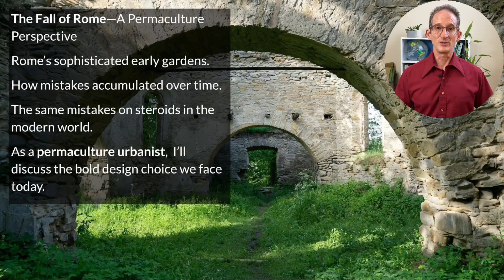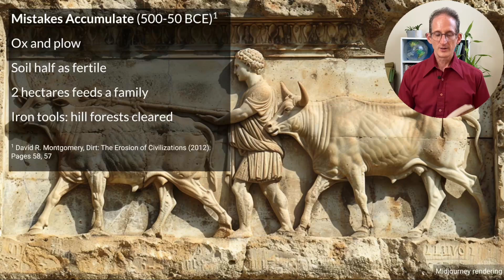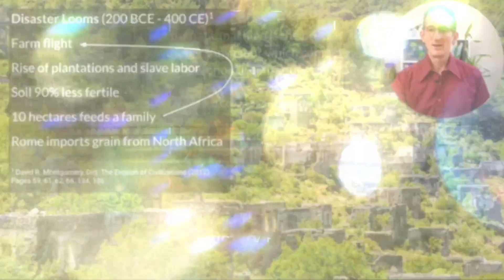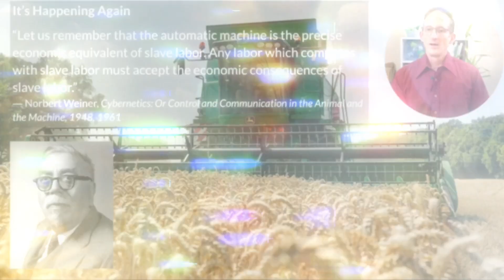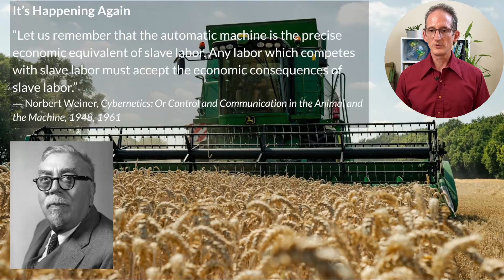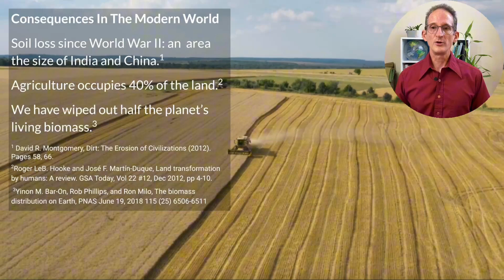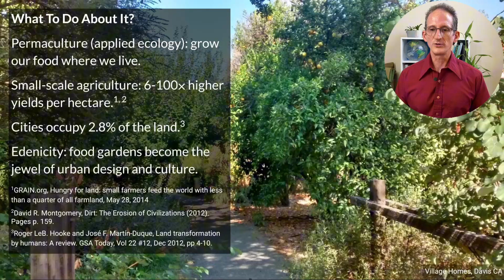The Fall of Rome—A Permaculture Urbanist Perspective. Episode 118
What does the fall of Rome have to do with permaculture urbanism? Episode 118

Turning to my trusty copy of Dirt: The Erosion of Civilizations, a 2012 book by David R. Montgomery, I found some striking clues to the challenges we’re facing now.

Rome began with sophisticated, layered food systems. Early Roman farmers interplanted crops like olives, grapes, cereals, and fodder in ways that protected the soil and boosted fertility (much like modern permaculture).

But as the Republic grew, it became more dependent on plantation agriculture and slavery. These prioritized short-term gains over long-term sustainability, leading to a  gradual, though massive, collapse of soil fertility that hastened the Empire’s downfall.

In today’s episode, I explore how these ancient mistakes echo through history and how we’re now repeating them with breathtaking speed on vastly larger scales.

The basic problem, per Montgomery and the ancient scholars he quotes: plantations and slavery break our life-to-life connection with the soil.

Large-scale mechanized agriculture amplifies this disconnect, having destroyed more soil since World War II than the entire area of China and India combined.

Of course this threatens the global food supply.

Worse, a 2018 global biomass inventory published by the National Academy of Sciences suggests that modern land use has already wiped out half the life on Earth.

All of which is why, in a world where more than half of us live in cities and the urban population is growing by 200,000 people a day, Edenicity strives not just to include urban food production, but to make it the jewel of urban design and culture.

Books
David R. Montgomery, Dirt: The Erosion of Civilizations (2012)
Norbert Wiener, Cybernetics, Second Edition: or the Control and Communication in the Animal and the Machine (1965)

Online Sources
Yinon M. Bar-On, Rob Phillips, and Ron Milo, The biomass distribution on Earth, PNAS June 19, 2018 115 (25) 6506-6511; first published May 21, 2018.
GRAIN.org, Hungry for land: small farmers feed the world with less than a quarter of all farmland, May 28, 2014.
Roger LeB. Hooke and José F. Martín-Duque, Land transformation by humans: A review. GSA Today, Vol 22 #12, Dec 2012, pp 4-10.

YouTube stills and book covers by the creators cited above. Images by Kev Polk, as cited above, public domain, or courtesy of Pexels.

Written and presented by Kev Polk.